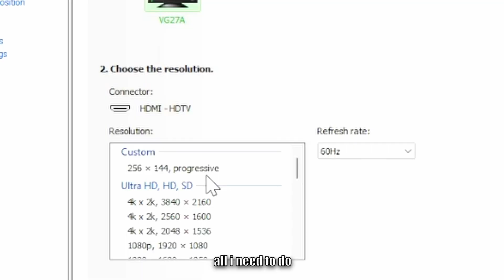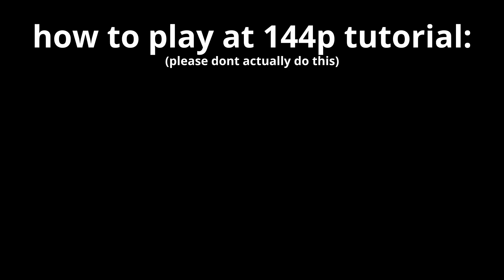playing wotb at 144p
so i thought - i want to play wotb using the worst graphics possible.
so i actually found out a way to play world of tanks blitz at 144p lmaooo
and so, i played at 144p, as well as the lowest possible graphics, cuz why not
please watch this video in 144p as well to maximise the experience :D

also please dont watch my video as to how to do it
dont go destroying your computer for the funni 144p gaming
D:

(please don't consider it)

brrrrrrrrrrr